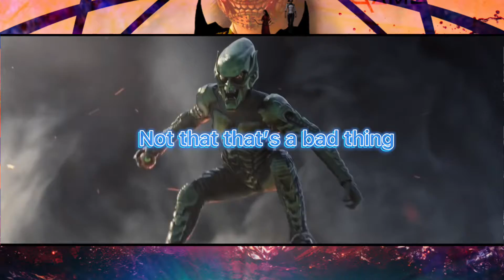Spider-Man: NO WAY HOME Review (No Spoilers) - *this movie yo* Sensei KLX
This movie is incredible
Let me know what you think of the review and if I should make a spoiler one🕷 💭